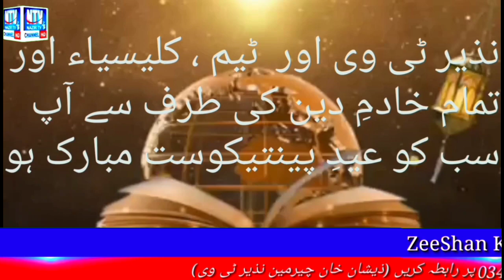HAPPY PENTICOST DAY